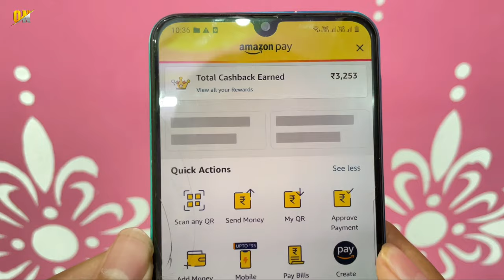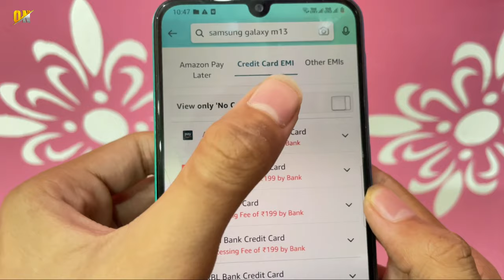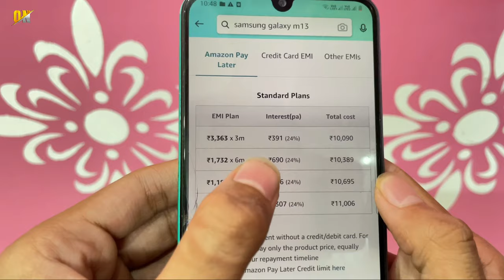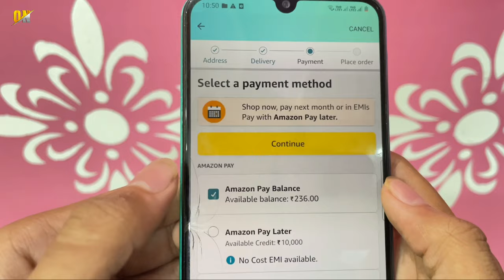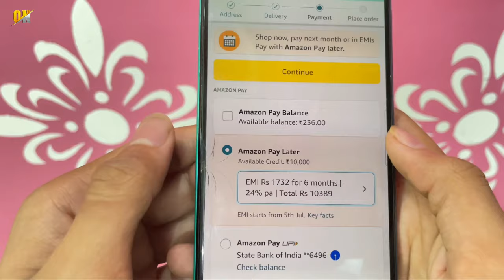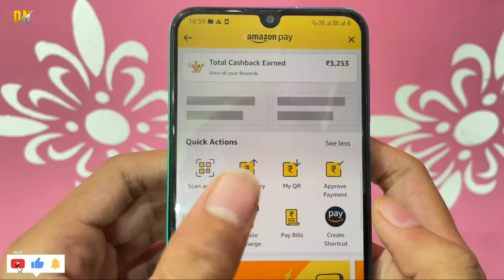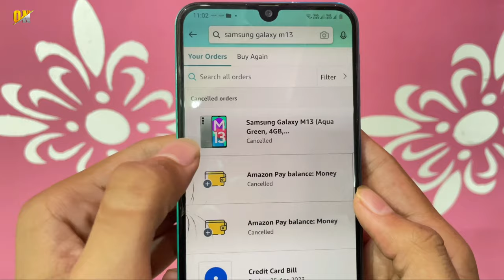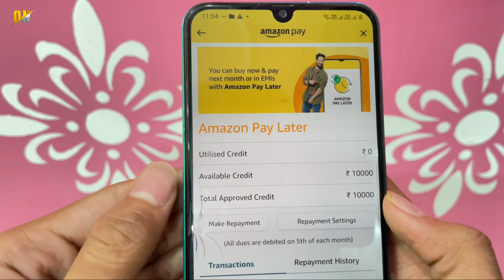Amazon Pay Later Se EMI Par Shopping Kaise Kare | How to Buy Phone On EMI With Amazon Pay Later ?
My Gears!